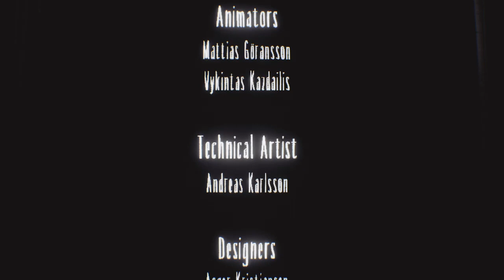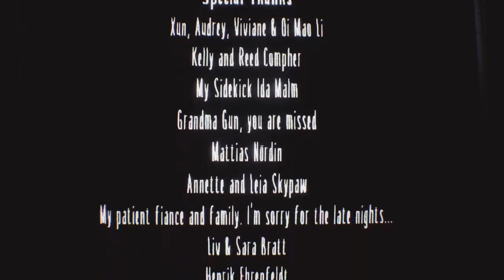Little Nightmares - Parte 3 e Final + DLCs As Profundezas, O Refúgio e A Residência Completo Cont.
Ae blz pessoal aqui é o BruLeoGames, com um canal de gameplays, dicas, series de jogos e por ae vai tudo com o melhor humor possível para que vcs se divirtam bastante blz, trago jogos clássicos e modernos e é isso espero mesmo que vcs gostem dos conteúdos do canal e nos vemos no próximo falouuuuuu opa bordam errado kkkkk vou indo nessa e fuiiiiiiii.